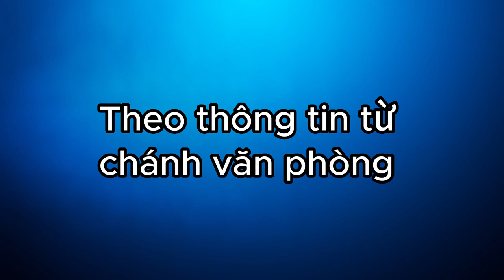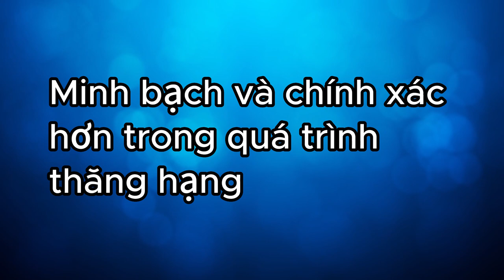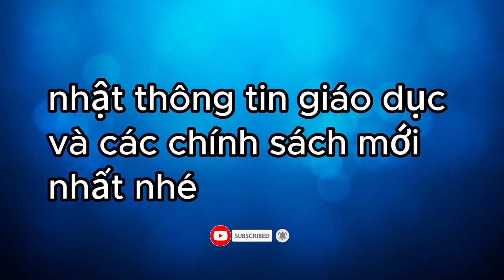Đề xuất bỏ thi thăng hạng giáo viên